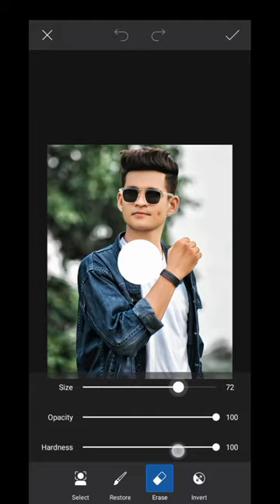Mahadev Simple Photo Editing | Sawan photo editing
Mahadev Simple Photo Editing | Mahadev photo editing | Sawan photo editing

Mahadev pyhoto Editing
devon ke dev... mahadev
harharmahadev
sawan photo editing new
sawan special photo editing
star bharat all serial
star bharat channel
star bharat devon ke dev. mahadevstar bharat hindi serial
star bharat ke serial